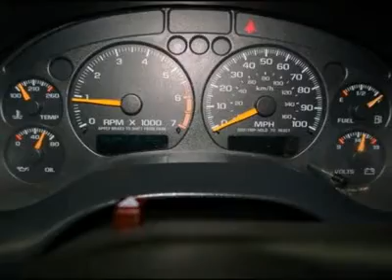2000 GMC SONOMA Rockford, IL UT83351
2000 GMC SONOMA Rockford, IL
Stock

Rock River Block Ford Kia Mitsubishi
224 North Alpine Road
Rockford, IL

1 OWNER LOCAL TRADE! GREAT LITTLE WORK TRUCK! ECONOMICAL AND SHARP! ALLOYS! A/C! CRUISE! HARD TO FIND FOR LESS$$$$2.2L I4 SMPI 8V Gasoline. Never let you down! Talk about trusty! If you are looking for a one-owner truck, try this gorgeous 2000 GMC Sonoma and rest assured knowing that the previous owner took terrific care of it. It will save you money by keeping you on the road and out of the mechanic's garage.